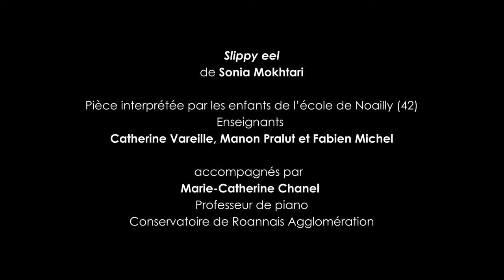Contemp'aura 2021 - Slippy Eel - Sonia Mokhtari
Pièce éditée par l'association Mômeludies

Interprétation par les enfants de l'école primaire de Noailly (Loire), journée "créa Mômeludies", en partenariat avec le Conservatoire Musique Danse Théâtre de Roannais agglomération.

Dans le cadre du projet Contemp'aura, porté par Clavichords et Mômeludies, qui a pour objectif la création d'oeuvres musicales contemporaines à destination du jeune public en région Auvergne-Rhône-Alpes.

Avec le soutien du Fonds musical pour l'enfance et la jeunesse - JM France